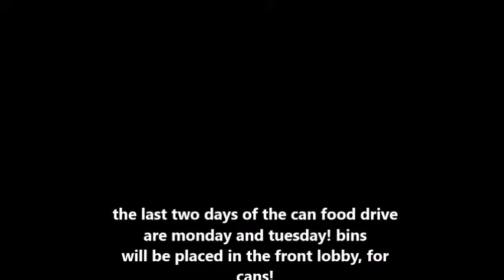can drive video for announcements